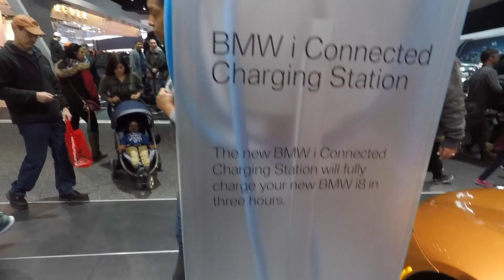In Case You Missed it 2018 Detroit Auto Show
Quick Recap of the  2018 Detroit auto show.